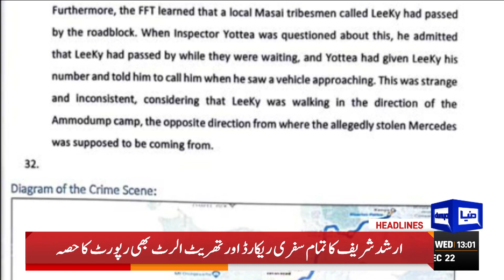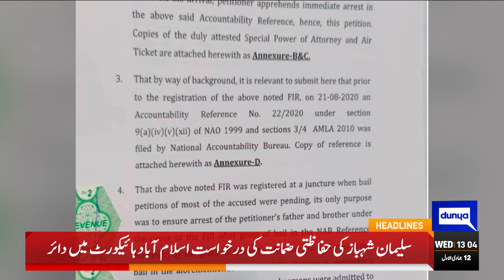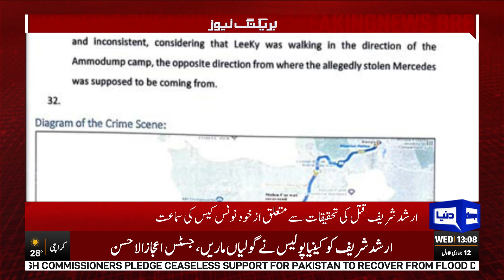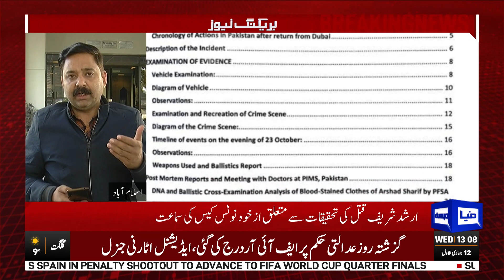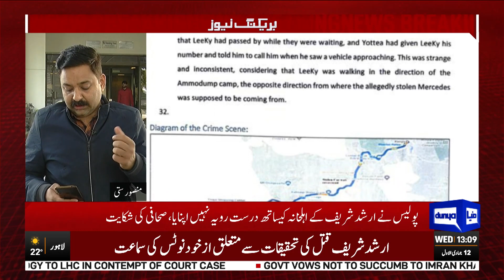Why Arshad Sahrif Mother Crying Is SC | Dunya News Headlines 01 PM | 07 December 2022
Dunya News Headlines 01 PM | Zardari Formula | Pervez Elahi Imran Khan Meeting | Asim Munir New Army Chief | Pakistan vs England Series | Imran Khan Decision to Resign from All Assemblies |  Army Chief Appointment | Army Act | Toshakhana Case | Arshad Sharif Murder Case | Imran Khan Speech | Imran Khan | PM Shahbaz Sharif Govt | Maryam Nawaz Sharif Speech Against Imran Khan | Contempt of Court Case in Supreme Court | FIA Action Against Imran Khan | PTI Imran Khan New Plan | PTI Imran Khan Statement Against Gen Bajwa | Ishaq Dar Meet President Arif Alvi